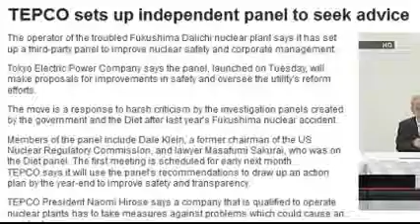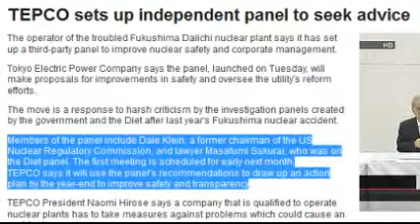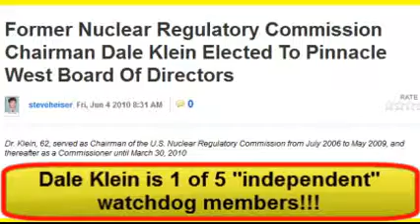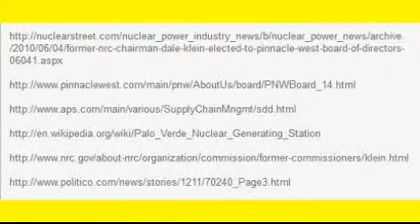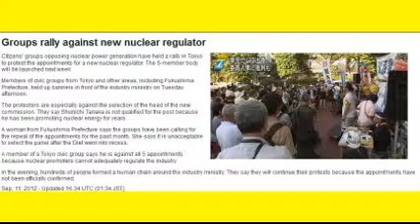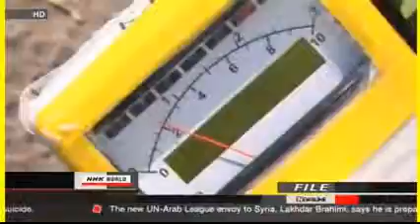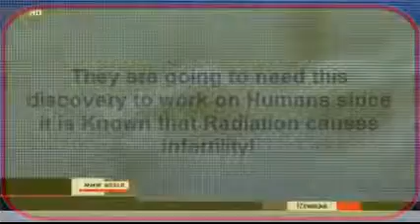Fukushima Nuked the World & CAN'T STOP! (11 September 2012) MsMilkytheclown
Original Video months ago today, TEPCO SAYS in 5 years, they will run out of workers to work at Fukushima unless they can reduce radiation exposure. How's that for an introduction.Now, here are the links on Dale Klein! One of Five members of the new "independent" watchdog committee. Another being a member of Japan's Diet (government) "independent" do you think this 5 committee will be compared to the NISA? Really?Dear Nuclear Industry, you are so fucked. Stop fucking the world up too you fucking fuckers.and a few other news bits all terrible, fishing radioactive fish, mouse sperm count, bla bla bla...Stuff I didn't get to today:Latest Headlines Tepco having difficulty with 'debris' around Unit 3 due to high radiation — Years before spent fuel removal will begin43% of kids have thyroid abnormalities in new Fukushima City test results (CHART)Japanese Journalist Breaks Down: "Nuclear power plants exist on the foundation of sacrificing human lives" — "I cannot forgive" (VIDEO)Kyodo: Thyroid cancer found in Fukushima child*REMOVED* Report: Police target women & kids at nuclear protest — "They fired tear gas at us; Had I come a minute late, my 2 children would have died"NHK: Fragile Unit 4 "possibly unsustainable" to more quakes in future — Debris in pool could delay removing fuel rods (VIDEO)"Don't be a chicken" mayor tells parents concerned their children are eating radioactive lunches — "The pace of descending into deeper and deeper lunacy seems to be accelerating in Japan"Top Japan official found hanging — Had been deputy minister for disaster reconstruction, traveled to Fukushima — Death "did not appear" related to politicsAsahi: "Significant quantity" of cesium detected along West Coast of Japan — Concentrations rise as it gets deeperTepco admits it will run out of workers in 5 years unless a way is found to reduce radiation exposure (VIDEO)Japanese mayor says students are gaining knowledge by eating radioactive food in school lunchesUS University develops wind turbines that generate about 5 TIMES as much energy as usual (PHOTO)Fukushima Resident: I'd have given my life away to fight nuclear power — We were ignorant... Deep remorse (VIDEO)Richter 7 quake would likely crack, drain, and burn Fukushima Unit 4 fuel pool — "We'd be reliving March 11 all over again" (VIDEO)Watch: Police shoot protestor outside nuclear plant — Others jump into sea to avoid tear gas (VIDEO)Radioactive waste to be buried underground at Fukushima Daiichi? (PHOTOS)NHK: Tainted water leaks plaguing Fukushima 'clean-up' (VIDEO)Video of Insane-sized Tuna: Monster fish was targeted for radiation tests before being caught — "It's exactly the size our scientists wanted" (VIDEO)Gov't to begin testing fetuses for gene mutations in "Fukushima Genomic Analysis"20 times more oxygen in Reactor No. 3 containment vessel than in Reactors No. 1 or 2Fukushima Medical U. Professor: Onset of radiation-related disease to begin in 4-5 years, data must be gathered now — We shouldn't force upon people that low dose radiation exposure is safe